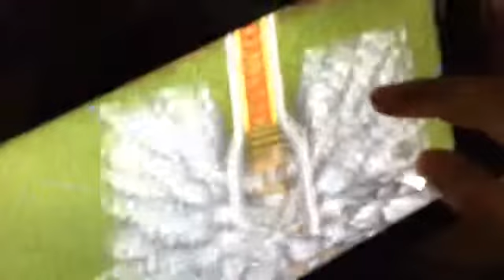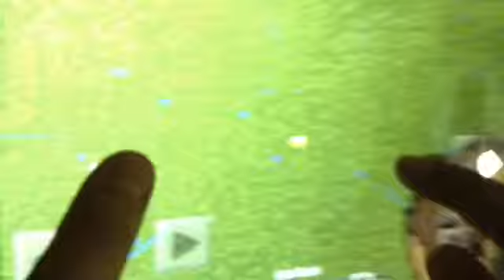Minecraft (part 1)